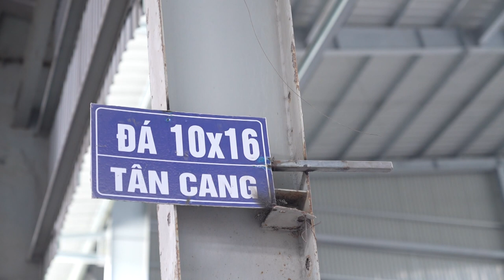Khám Phá xưởng đá xây dựng